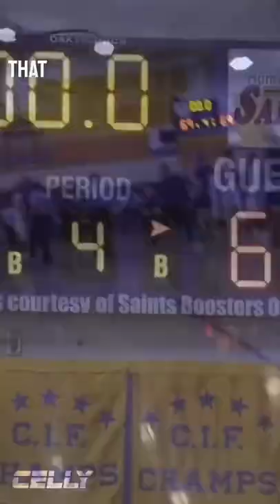Coach EJECTION costs team the season!!!😡😡😡